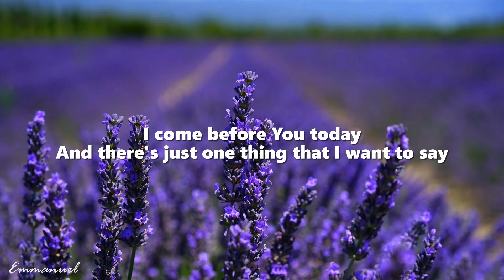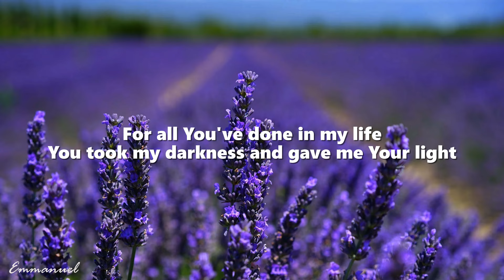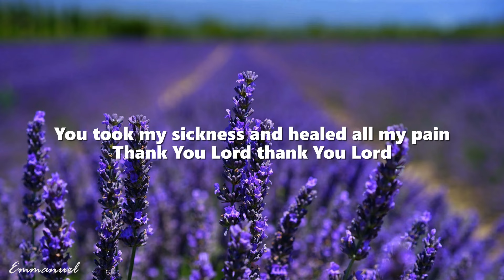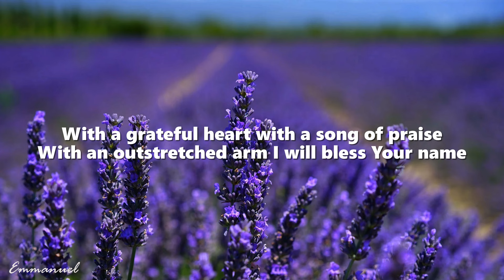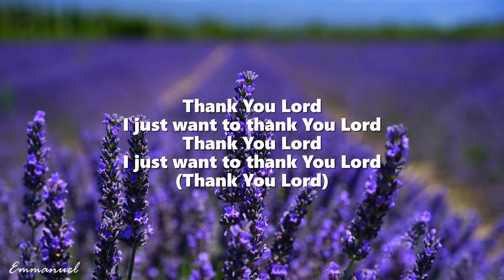Don Moen - Thank You Lord (Lyrics)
Lyrics :

I come before You today
And there's just one thing that I want to say
Thank You Lord thank You Lord
For all You've given to me
For all the blessings that I cannot see

With a grateful heart with a song of praise
With an outstretched arm I will bless Your name

I just want to thank You Lord
Thank You Lord

For all You've done in my life
You took my darkness and gave me Your light
You took my sin and my shame
You took my sickness and healed all my pain

Thank You Lord thank You Lord thank You Lord